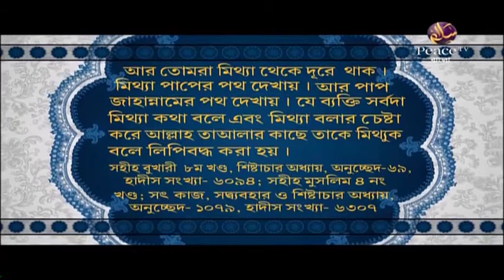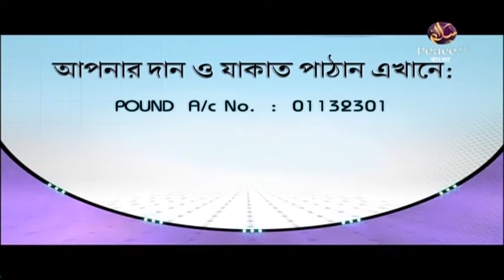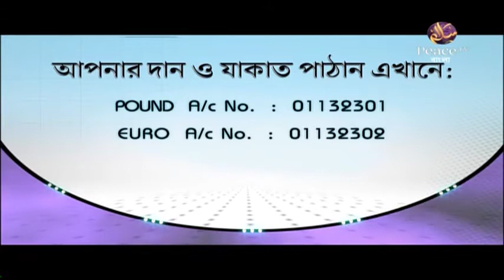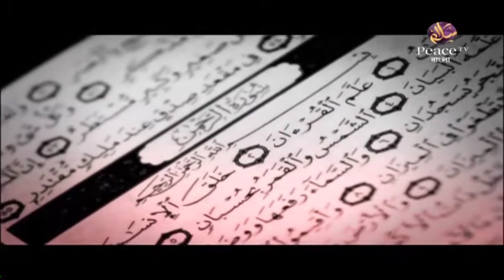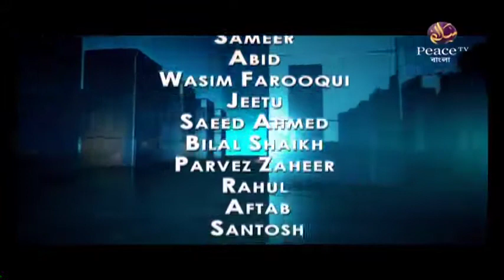Ask Dr Zakir Mumbai 2009 পর্ব ১480P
BarakAllahu Fikum.

Was-salamu ‘alaikum.

আল্লাহু ‘আলাম।

0:00 intro
0:09 must watch

Ramadan TV